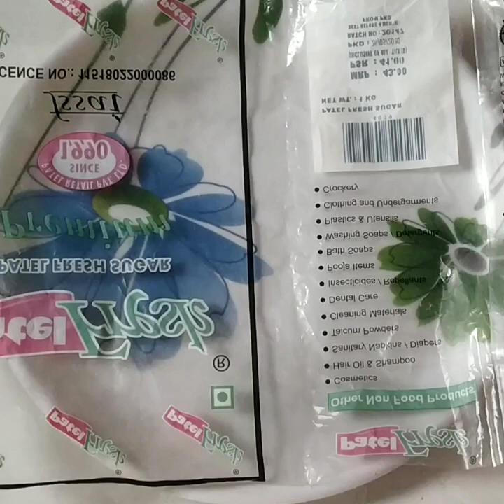साबुदाणा थालीपीठ रेसिपी मराठी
Ingredients:-

-Soaked Sago(भिजवलेला साबुदाणा )
-Boiled Grated Potato(उकडलेले बटाटे )
-Cumin Seeds(जिरे)
-Green Chilli(हिरवी मिरची )
-Salt(मीठ)
-Peanut Powder(शेंगदाणा कूट)
-Oil(तेल )

aalu ka nashta
breakfast recipe
nasta recipe
recipe
breakfast recipes
nashta
shubah ka nasta
sam ka nasta
new recipe
snacks
aate ka nashta
easy recipes
aloo bread recipe
bread ka nashta
bread snacks
easy bread recipe
aloo ka nashta
chatpata nasta recipe
ब्रेड का इतना टेस्टी नाश्ता कि मेहमान भी पूछेंगे क
bread recipe
wheat flour recipes
simple nashta recipe
morning breakfast
quick nashta recipe
suji ki recipe
aloo suji ka nashta
breakfast
healthy breakfast
new nashta recipe
nashta recipe
snacks recipe
oil free nashta
healthy nashta recipe
jhatpat nashta
aloo suji ka nashta banane ki vidhi

Other Recipes Link-

उपवासाचे पदार्थ,
उपवास रेसिपी मराठी,
उपवासाचे पदार्थ रेसिपी मराठी,
indian fasting dishes
indian fasting recipes
upwas food,
upwas in english,
Marathi recipe
upvas special recipe
instant marathi recipe
instant upvas recipe
Upvas recipe
upvas recipe in marathi
marathi upvas recipe
Upvasache padarth recipe in Marathi,
उपासाचे पदार्थ,
पदार्थ रेसिपी,
आषाढी रेसिपी,
Upvas recipe indian,
Upvasa recipe in Marathi,
Upvas special recipe in Marathi,
श्रावण महिन्यातील उपवासाचे पदार्थ,
Upvas sweet recipe indian,
Shravan special recipe,
Recipes in marathi,
Swadishta recipes ,
Maharashtrian recipes,
Veg breakfast ,
Veg snacks,
Indian breakfast,
Quick recipe,
Nashta recipe,
Instant recipe,
Marathi recipe,
नाश्ता रेसिपी,
स्वादिष्ट जंक्शन,
स्वादिष्ट,
जंक्शन,
मराठी रेसिपी,
Snacks recipe,
Nashta recipe in marathi,
Snacks recipe in marathi,
Veg recipe in marathi,
Breakfast recipe in marathi,
Simple recipe,
Marathi recipes veg,
Marathi recipes special,
Dinner recipe,
Lunch recipe,
रेसिपी मराठी,

Navratra upvas recipe,
Navratri fasting recipes,
Navratri food,
Navratri fasting food recipes,
Navratri sabudana recipe,
Navratri potato recipe,
Navratri upvas recipe marathi,
Navratri upvas recipe,
Navratri upvas,
Navratri upvas padarth,
Navratri vrat me kya khaye,
Navratri me vrat me kya banaye,
Vrat ka khana,
Vrat recipes,
Upvas special recipe,
Upvas special,
Upvas special dish

breakfast recipes
breakfast recipe
breakfast
easy breakfast recipes
nashta recipe
easy recipes
nashta
breakfast ideas
healthy breakfast recipe
easy breakfast
easy nashta recipe
recipe
healthy breakfast ideas
nasta
new recipe
easy breakfast recipe
easy nashta
snacks
tasty breakfast recipes
nasta recipe
food
evening snacks
easy recipe
tasty recipes
healthy breakfast
easy healthy breakfast ideas
chawal ke aate ka nashta
quick breakfast
poha ka nashta
weightloss recipe
r's home recipes
rshomerecipes
kam tel ka nashta
healthy breakfast recipes
indian recipes
tea time snacks
tasty
south indian breakfast recipes
poha ka nasta